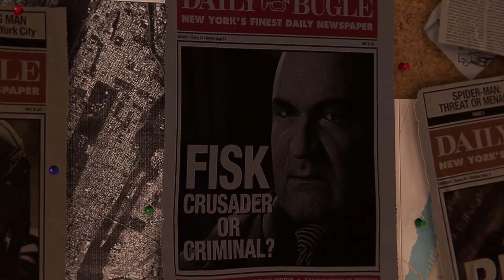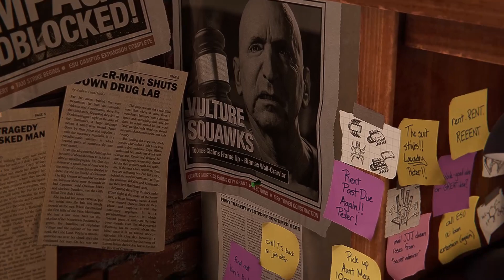Spider-Man Remastered Gaming ART CHALLENGE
This Gaming Art Challenge Video has been an idea for awhile, and I have finally been able to create it. For this Gaming Art Video, I will be playing Spider-Man Remastered. I hope it give you some inspiration for your own drawings and art. The gaming art challenge will get more complicated and hard as we go along, so give me your best and most diabolical gaming art challenges.